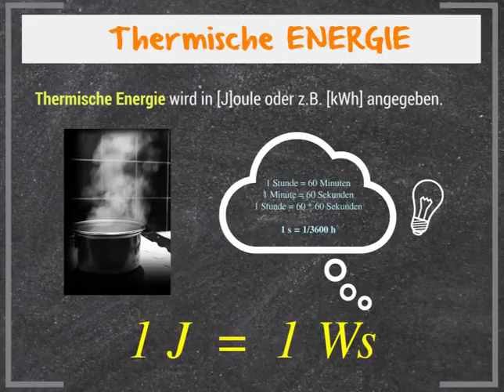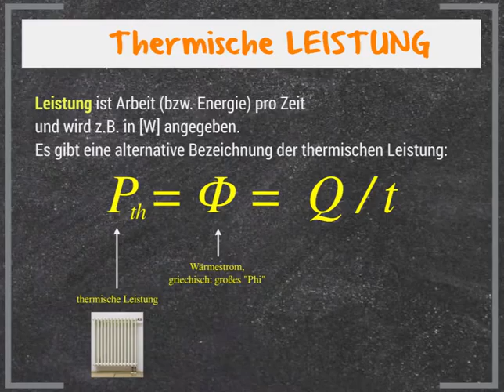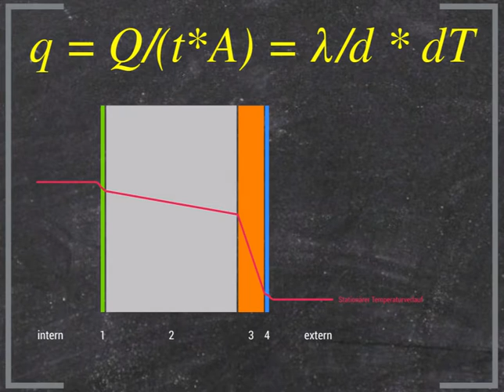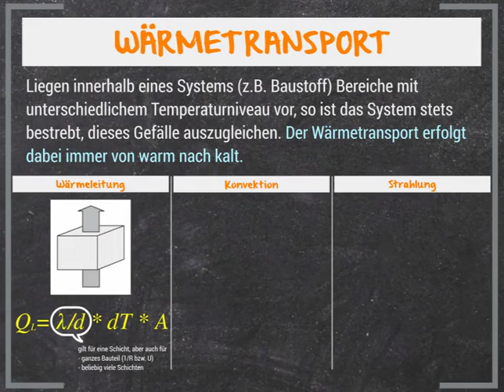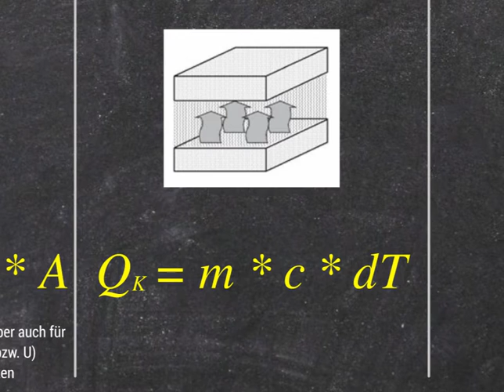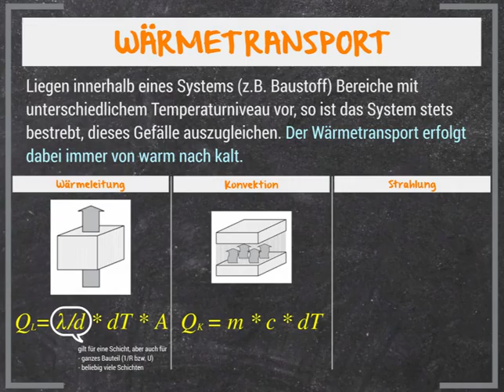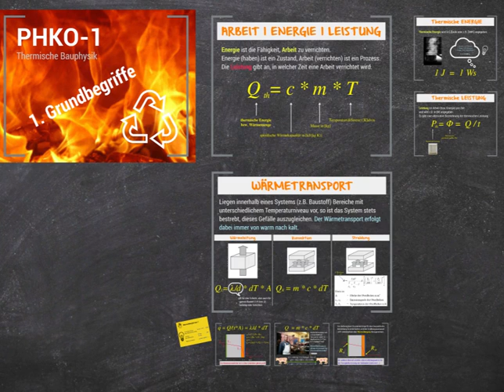Grundbegriffe der thermischen Bauphysik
Grundbegriffe der thermischen Bauphysik im Modul PHKO-1